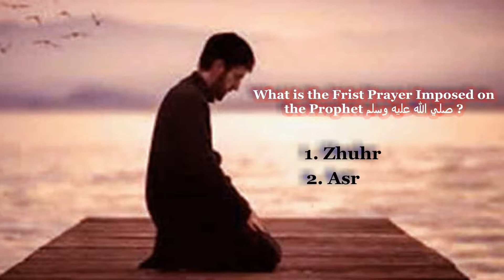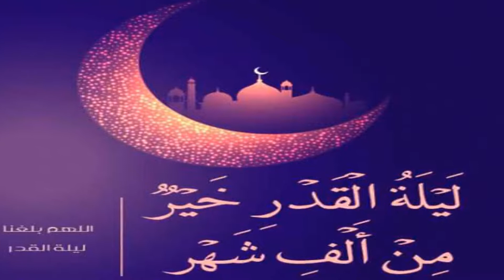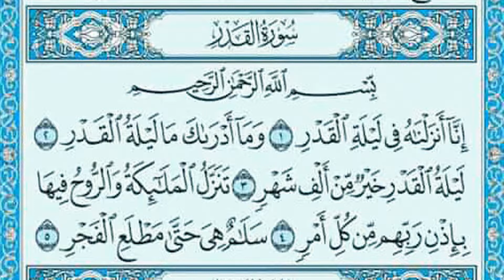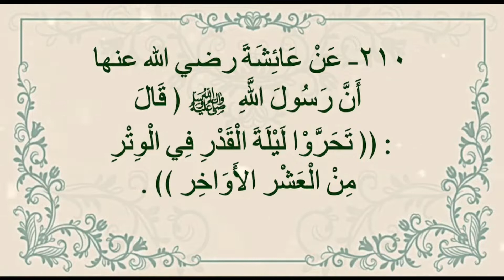What you don't know about laylat al-qadr. ما لا تعرفه عن ليلة القدر